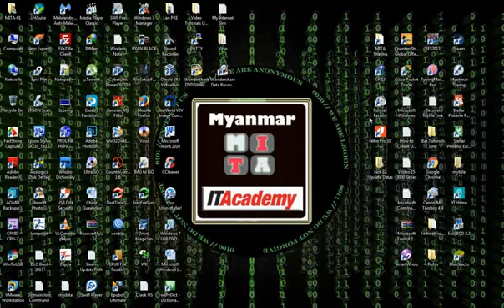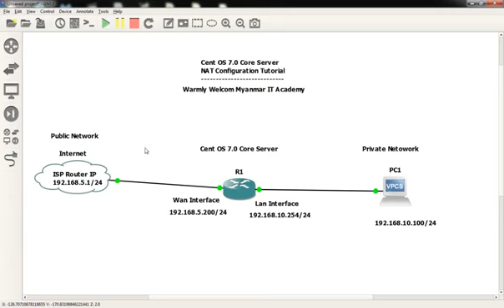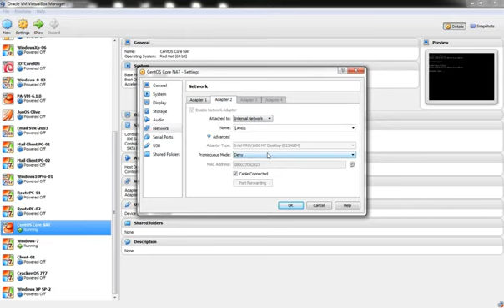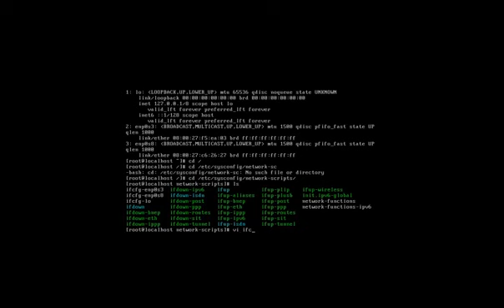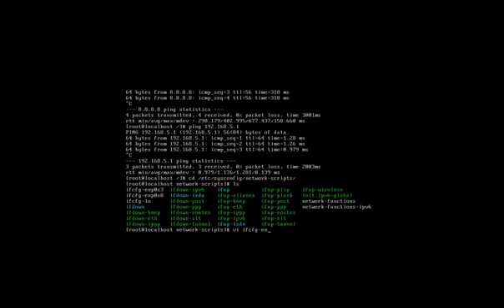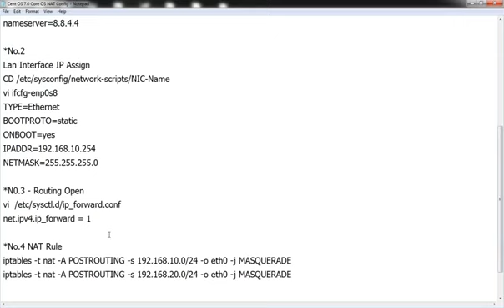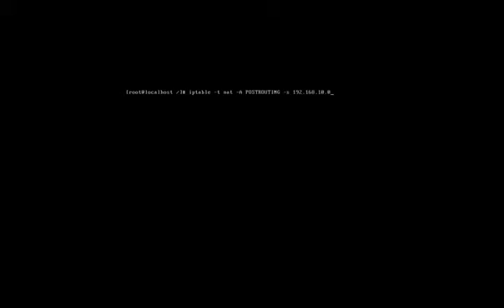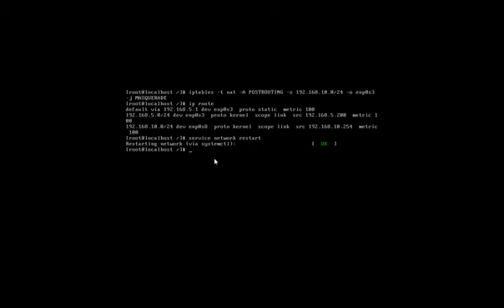Linux CentOS 7 0 Core Server NAT Configuration Video Tutorial